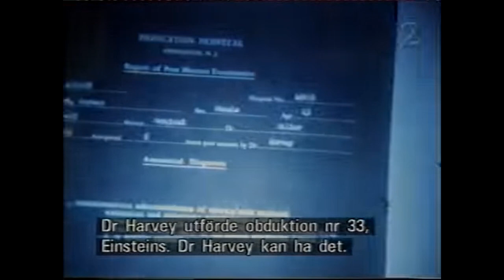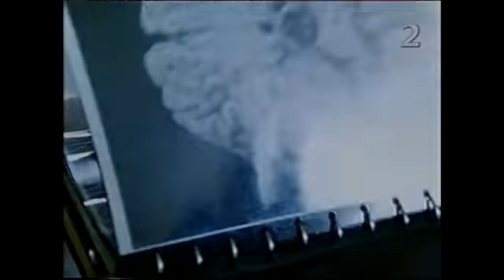Bizarre Documentary of Einstein’s Brain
A Japanese Professor Tracks Down the Organ in a Bizarre Documentary.